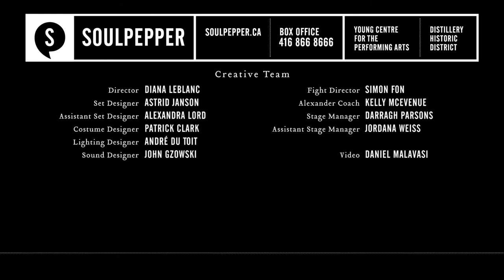A Delicate Balance (2018) - Trailer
In all things – friendship, intimacy, civility – there is a balance that must be carefully maintained to avert disaster. When a daughter returns home and friends move in, Albee shows how easy it is to tip the scales.

WINNER OF THE PULITZER PRIZE FOR DRAMA